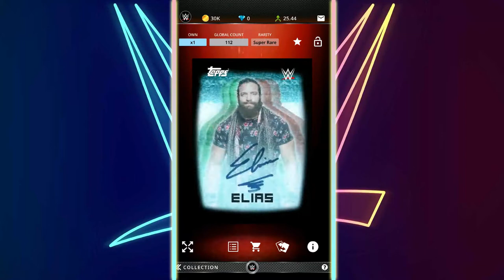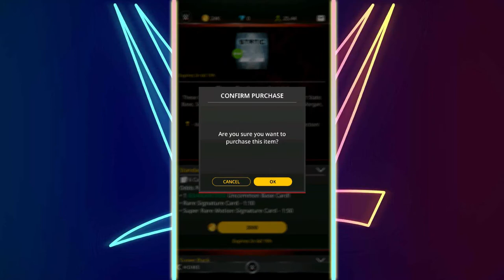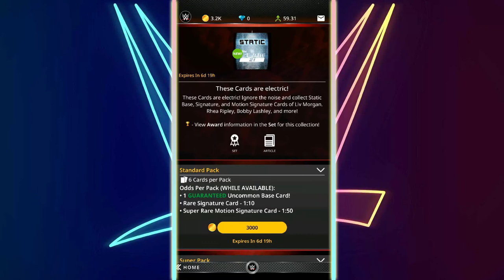WWE TOPPS SLAM| NEW STACTIC SET PACK OPENING!!